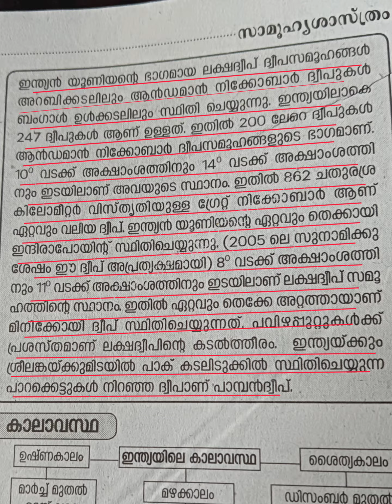10thprelims/scert textbookbasedquestions villagefieldassistantpsc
വില്ലേജ് ഫീൽഡ്  അസിസ്റ്റന്റ് പരീക്ഷയ്ക്ക് SCERT   പാഠപുസ്തകത്തിൽ നിന്നും പഠിച്ചു തുടങ്ങാം

kerala psc VFA notification 2021
# kerala psc VFA  online class
# village field Assistant psc syllabus
# village field Assistant psc malayalam
kerala psc village field Assistant exam preparation
# kerala psc VFA notes
# VFA  psc 10 level preliminary exam
# kerala psc Scert class
# kerala psc latest notification vfa
# kerala psc VFA previous question paper discussion
#10 level preliminary
VFA latest news
VFA school textbooks questions
vfa social sciences class
vfa physics class
# vfa chemistry class
# vfa malayalam class
# psc village field assistant qualification
village field assistant jobes psc
kerala psc village assistant syllabus based classes